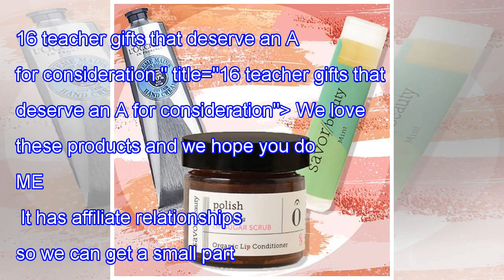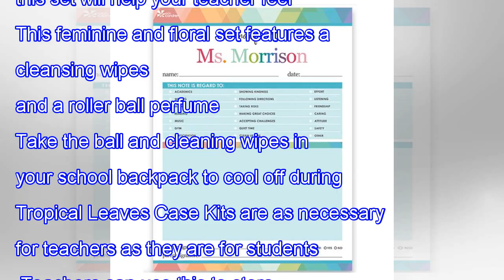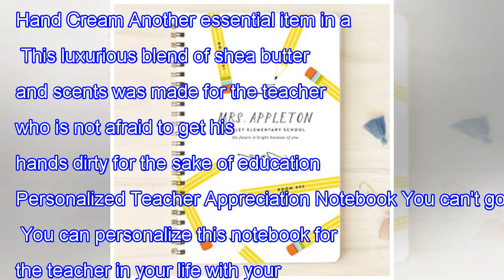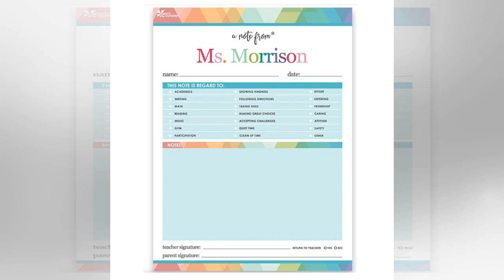16 teacher gifts that deserve an A for consideration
16 teacher gifts that deserve an A for consideration